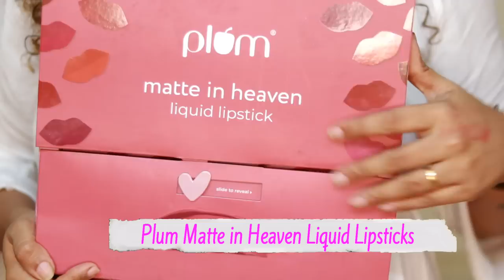Staycation in a dreamy resort|A Day well spent |karimashilovernew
Karimashi

Big  🐻  Hugs❤️